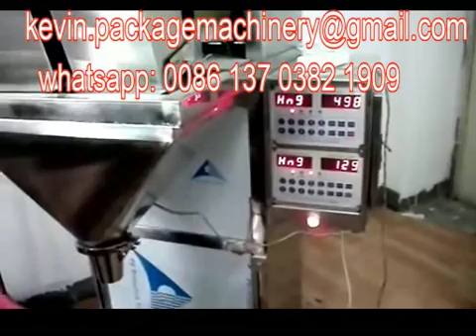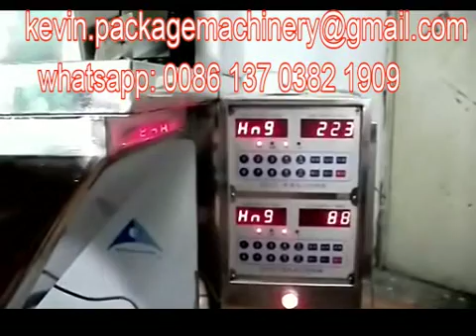salt packing machines,Machine Salt Packing, 1kg,5kg,10kg,